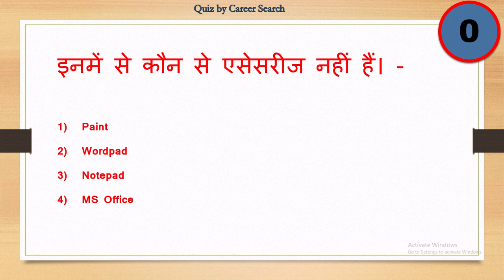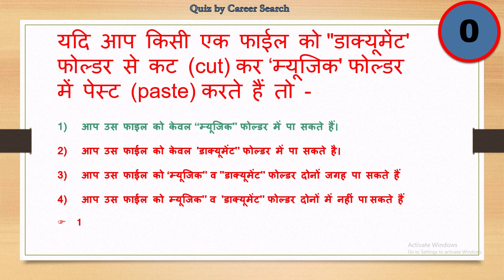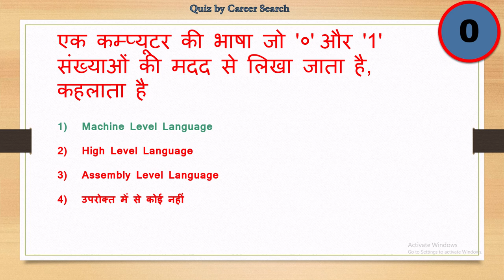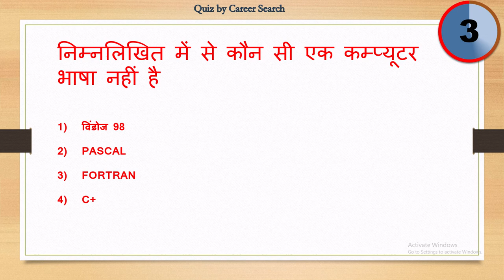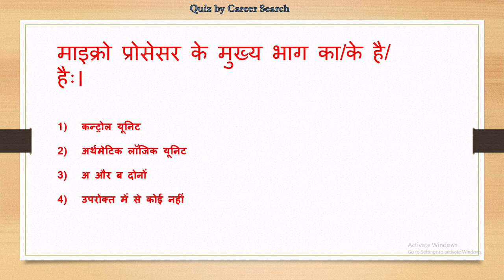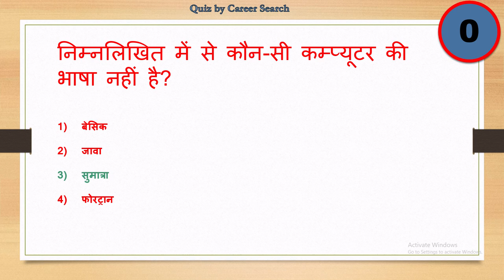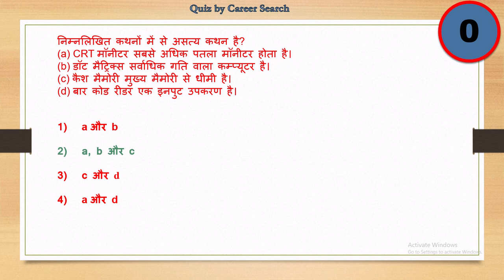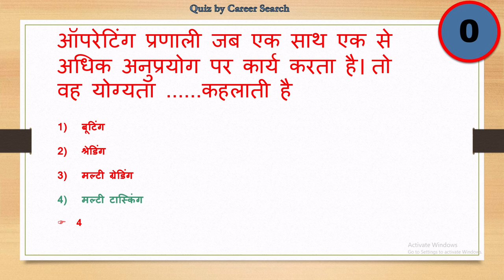RSCIT MOCK TEST 2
RSCIT MOCK TEST 2 OF 10
RSCIT छात्रों के लिए बहुत महत्वपूर्ण है। यह आपके RSCIT EXAM में बहुत मददगार होगा। इसे 2 या 3 बार सुनें।
VERY IMPORTANT FOR RSCIT STUDENTS. THIS WILL BE VERY HELPFUL IN YOUR RSCIT EXAM. LISTEN IT 2 OR 3 TIMES.